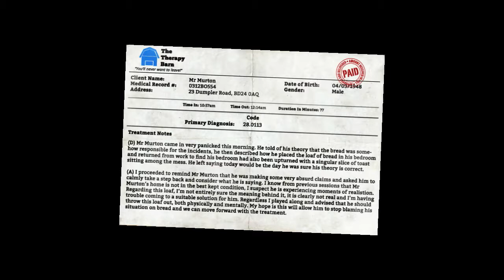I Am Bread - Day 4 - Dynamite Breaddy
Bread in the bathroom.  How will I toast?

Like our page on Facebook for behind the scenes show info